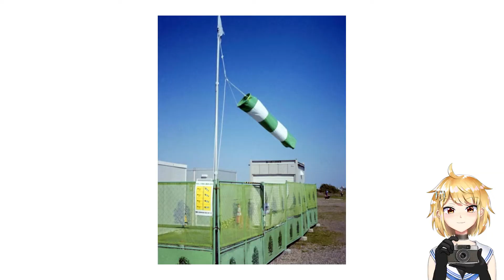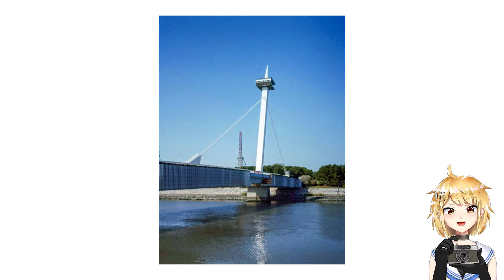OLYMPUS PEN-EE（オリンパス ペンEE）解説・使い方・作例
オリンパスペンEEの特徴、機構、使い方について徹底解説します。

※この動画は2021年7月18日頃に旧チャンネルへUPした動画を微修正し再UPしたものです。

0:00 Introduction
0:56 特徴：自動露出
1:57 くわえ込み式EEの解説
3:03 特徴：固定焦点
3:49 その他の特徴
4:20 使い方
4:41 フィルムを入れる
6:27 感度とカウンターの設定
7:34 撮影する
8:43 巻き戻し
9:22 作例
10:51 購入時の注意
12:03 まとめ

参考文献

林輝昭 「オリンパスペン」『カメラレビュー 別冊 クラシックカメラ専科4 名機の系譜』 1984年、朝日ソノラマ、pp.74-77
※上記記事ではオリンパス ペンEE-2の発売年が昭和37年と記載されているがこれは誤り

「年代別：カメラ製品：オリンパス」より各機種ページ（2021年7月15日閲覧）
※各機種ページは解説欄参照

「オリンパスペンEE：PENシリーズ：カメラ製品：オリンパス」
「オリンパスペンEES：PENシリーズ：オリンパス」
「オリンパスペンEES-2：PENシリーズ：カメラ製品：オリンパス」
「オリンパスペンEE-2：PENシリーズ：カメラ製品：オリンパス」
「オリンパスペンEE-3：PENシリーズ：カメラ製品：オリンパス」
「オリンパスペンEF：PENシリーズ：カメラ製品：オリンパス」
「オリンパスペンEED：PENシリーズ：カメラ製品：オリンパス」
「オリンパストリップ35：TRIP（トリップ）シリーズ：カメラ製品：オリンパス」

フィルムカメラ系VTuberの御部スクラです。
カメラ、写真、美術などの話をします。

ハップル様作曲の「ピコピコディスコ - 8bit」
をBGMとして使用させていただきました。